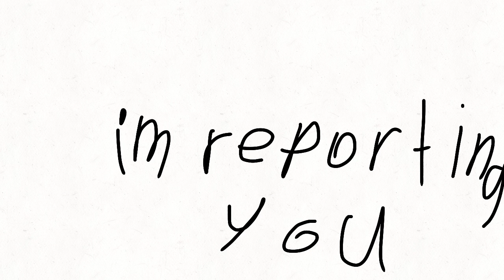I reported you KoolKat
IM UNSUBSCRIBING TO YOU
LOL